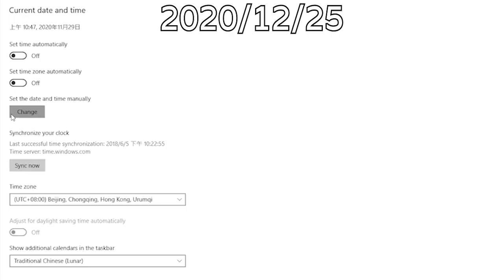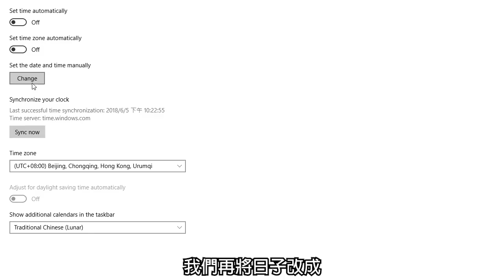粵語中文 Among Us (太空狼人殺) 2020 | 未來更新曝光 搶先體驗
✴直播時間✴

星期三 (晚上8點-10點): 三國殺
星期日 (晚上8點-10點): Among Us
其他直播日子: 自選直播 (透過Payme課金$30)

✴加入以下群組，隨時隨地和Charles暢談各種遊戲✴